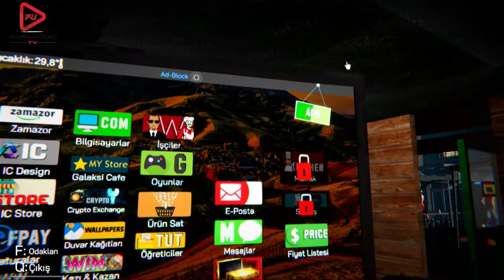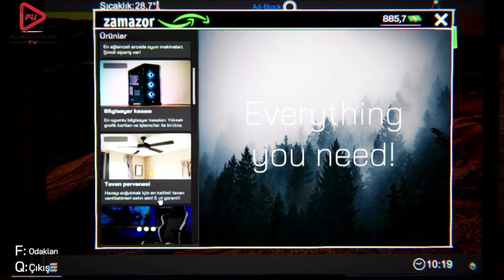İNTERNET CAFE SİMULATÖR 1 - BÖLÜM 3